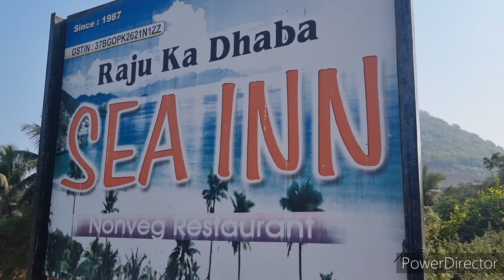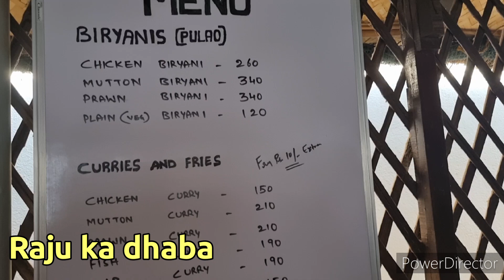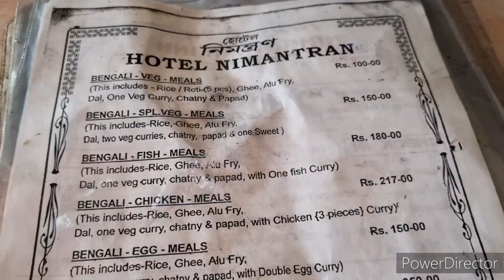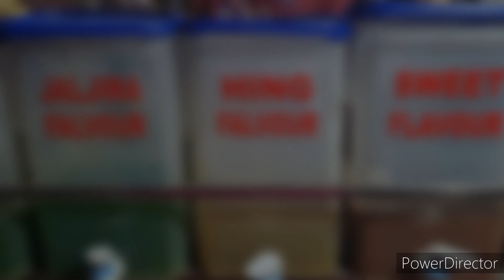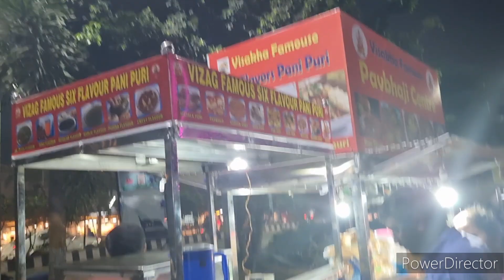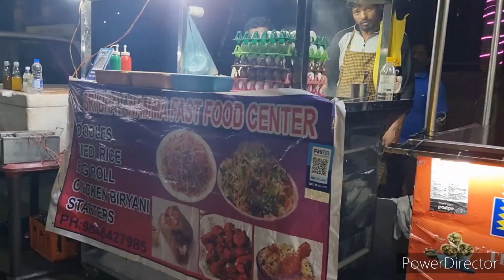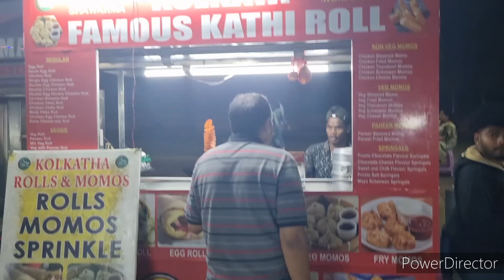Places To Eat In Vizag। Vizag Food Tour।Alpha Raju ka Dhaba Nimantran। Jail road food.missfunnyheart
Places To Eat In Vizag। Vizag Food Tour।Alpha Raju ka Dhaba Nimantran। Jail road food

Video Link:

 • DayFox - Vietnam ...